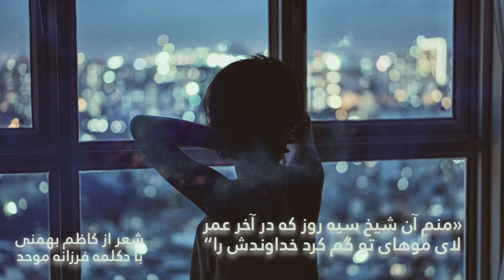دکلمه شعرزیبای عاشقانه ازکاظم بهمنی|تو همانی که دلم لک زده لبخندش را|باصدای فرزانه موحد| شهر خیال